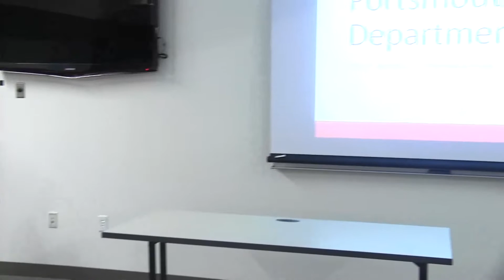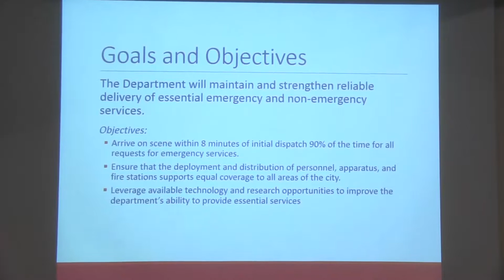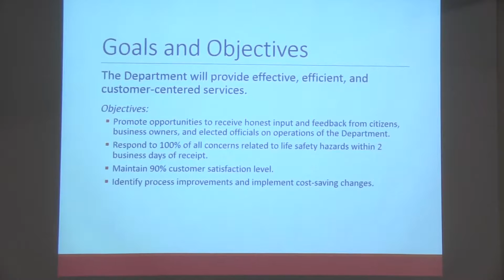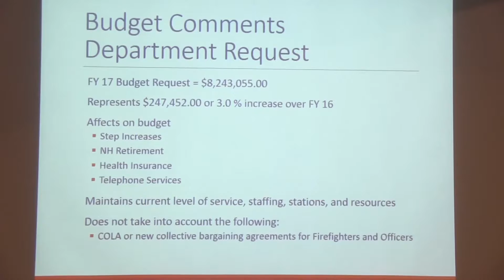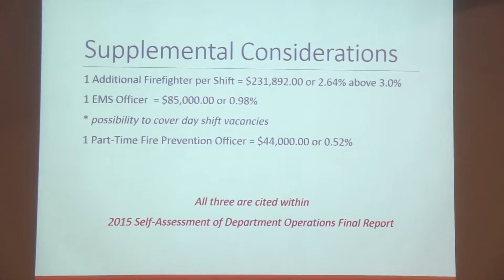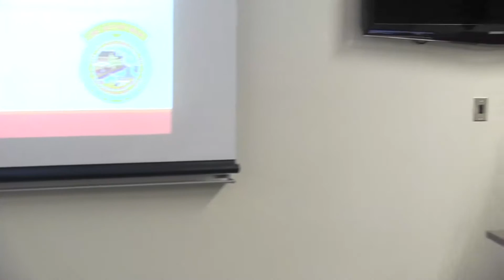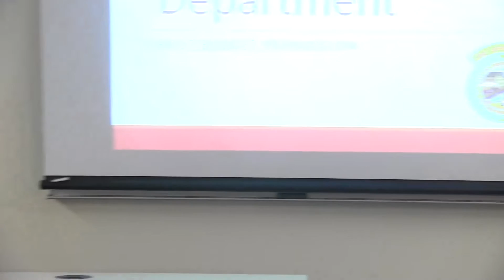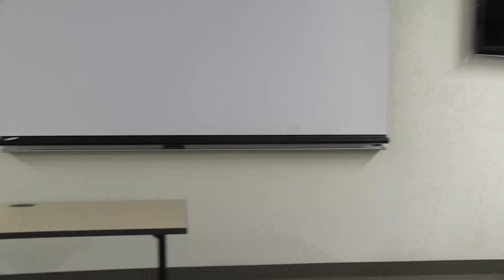Fire Commission 02.03.16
Wednesday, February 3, 2016, Fire Commission - Public Hearing on Proposed FY 17 Budget